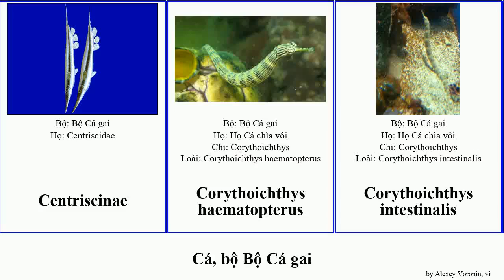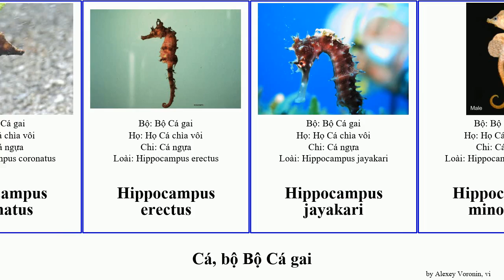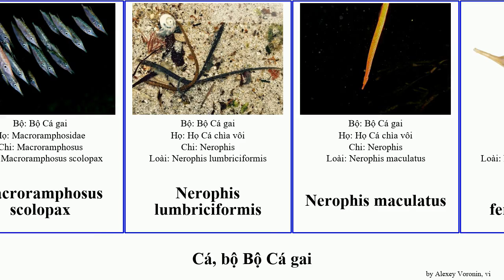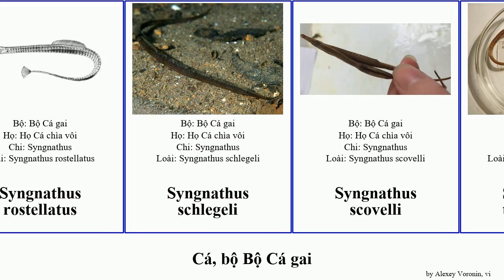Cá, bộ Bộ Cá gai syngnathus ngựa hippocampus fish ruby denise minotaur seahorse snout erectus acus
cá bộ Bộ Cá gai.
fish of Order Gasterosteiformes, language: vi.

Centriscinae
Corythoichthys haematopterus
Corythoichthys intestinalis
Cá chìa vôi mắt đơn
Cá cocnê
Cá múa đít nhỏ
Cá ngựa
Cá ngựa chấm
Cá ngựa Fisher
Cá ngựa gai
Cá ngựa gai dài
Cá ngựa mõm dài
Cá ngựa Nhật Bản
Cá ngựa Réunion
Cá ngựa Thái Bình Dương
Cá ngựa thân trắng
Cá ngựa vằn
Cá ngựa đen
Cá ngựa đầu ngắn
Doryrhamphinae
Fistularia petimba
Hippocampus abdominalis
Hippocampus barbouri
Hippocampus bargibanti
Hippocampus camelopardalis
Hippocampus capensis
Hippocampus coronatus
Hippocampus erectus
Hippocampus jayakari
Hippocampus minotaur
Hippocampus zosterae
Hippocampus denise
Hippocampus reidi
Hippocampus whitei
Họ Cá chìa vôi
Macroramphosus scolopax
Nerophis lumbriciformis
Nerophis maculatus
Notopogon fernandezianus
Rồng biển ruby
Syngnathinae
Syngnathus
Syngnathus folletti
Syngnathus leptorhynchus
Syngnathus pelagicus
Syngnathus rostellatus
Syngnathus schlegeli
Syngnathus scovelli
Syngnathus tenuirostris
Syngnathus watermeyeri
Syngnathus acus
Syngnathus fuscus
Syngnathus phlegon
Syngnathus typhle
Tiger snout seahorse